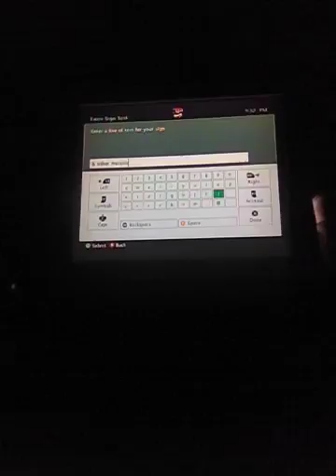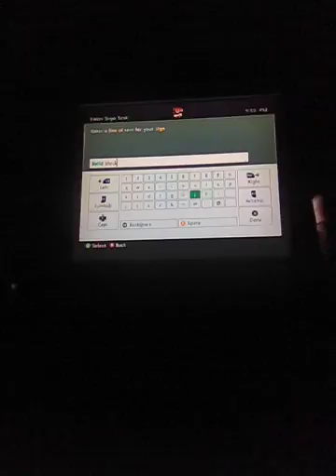Minecraft episode 10 of lets play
Guys we are finally at the 10th episode of Minecraft we're going to keep it going anyway thanks for watching hit the like button and subscribe can you please help me reach my goal of 10 subscribers